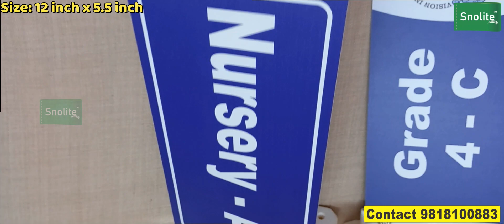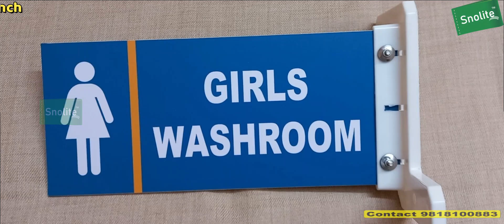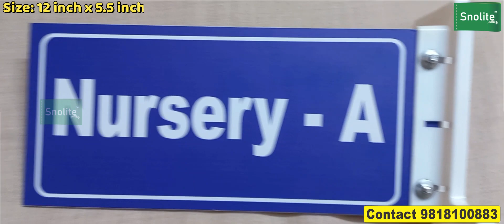School & college signage cautionary signs boards for school stainless steel backlit signs for school